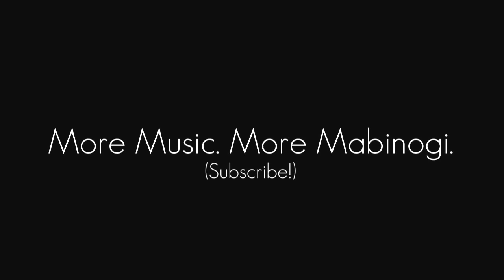[Mabinogi Octet] Len Kagamine — Fire Flower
Composed and Performed by Animeshadows